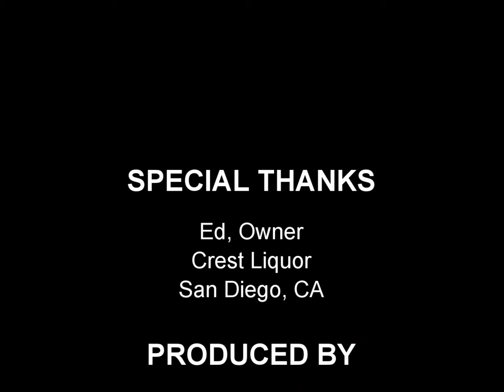ATM Machine Reviews | Reputable ATM Company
and learn about how to make money in the ATM machine business. ATM Machine Reviews from a Customer talking about the ATM Depot service.